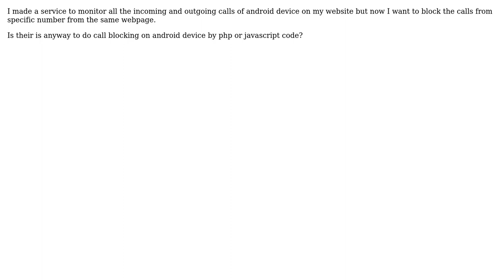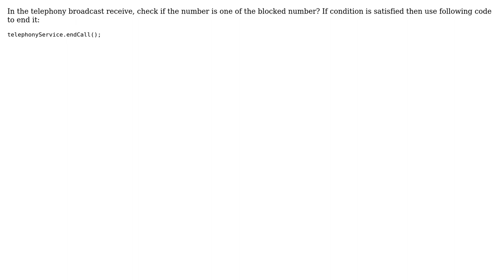Android call blocking from web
With thanks & praise to God, and with thanks to the many people who have made this project possible! | Content (except music & images) licensed under CC BY-SA | Music | Images & others | With thanks to user Ashutosh Nigam user android_coder and the Stack Exchange Network Trademarks are property of their respective owners. You are responsible for your own actions.